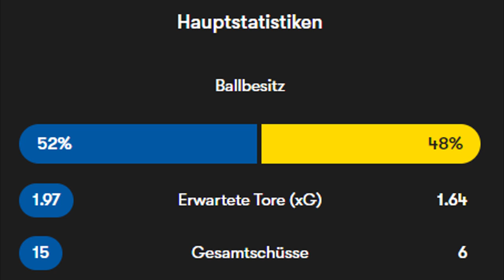Guter Start & wiederkehrende Probleme: TSG Hoffenheim - Borussia Dortmund (1:3) | Taktik-Analyse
Borussia Dortmund konnte einen wichtigen Sieg am 6. Spieltag der Bundesliga-Saison 23/24 auswärts bei Hoffenheim einfahren und 1:3 gewinnen. Dennoch sind die taktischen Probleme trotz vielversprechender Ansätze weiterhin klar zu erkennen und wurden in dieser Taktik-Analyse von mir aufgezeigt.

HSV überrollt chancenlose Hertha: Hamburger SV - Hertha BSC (3:0) | Taktik-Analyse